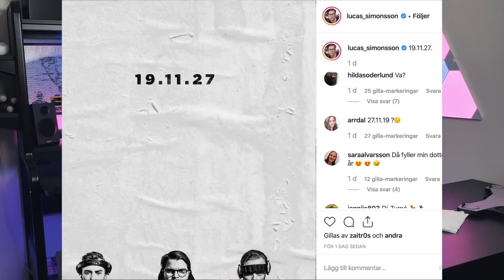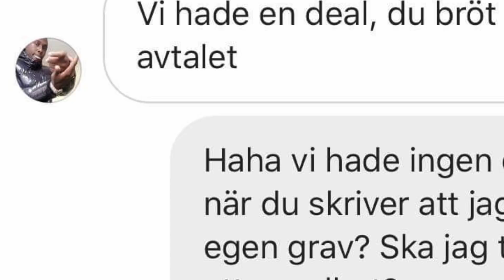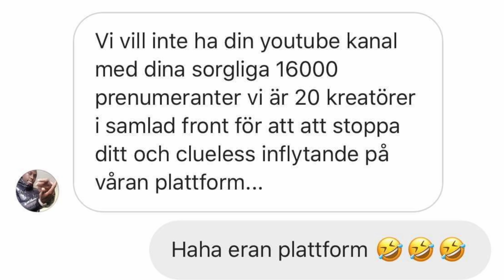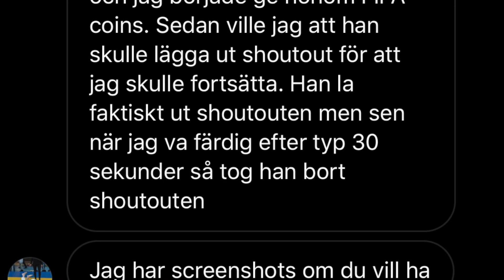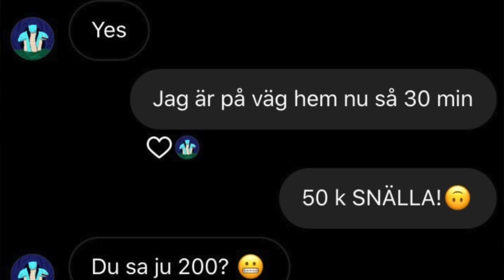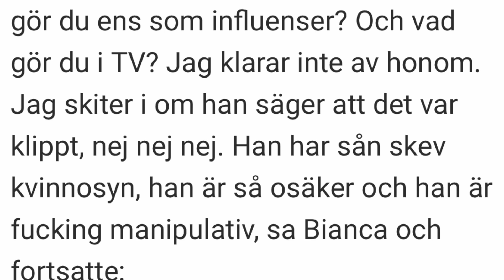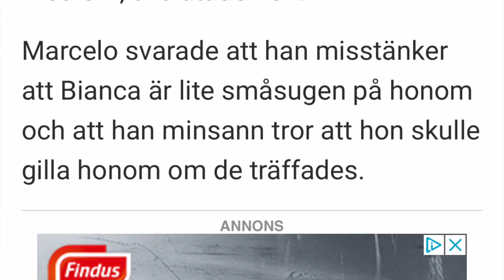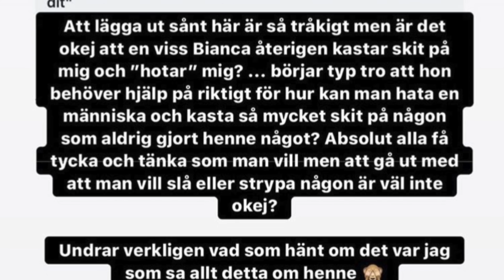HYDRA SCAMMAR EN FÖLJARE Clueenews BIANCA INGROSSO OCH MARCELLO PENA I STORT BRÅK